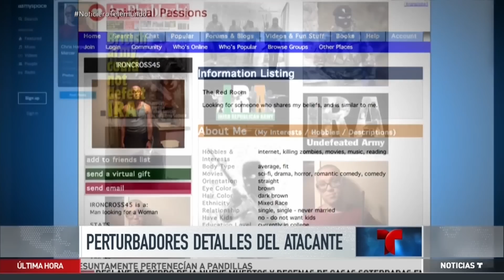Perturbadores detalles del atacante | Noticiero | Noticias Telemundo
Video oficial de Noticias Telemundo. Autoridades de Oregon recuperaron al menos 6 armas de la escena del crimen y otras 7 de la casa del atacante de 26 años.